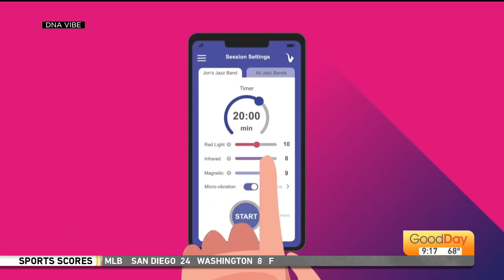Check This Out - 7/17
While last weekend was our "Christmas in July" show, Jordan Segundo has a few items that you might want to add to your holiday or gift list this year.